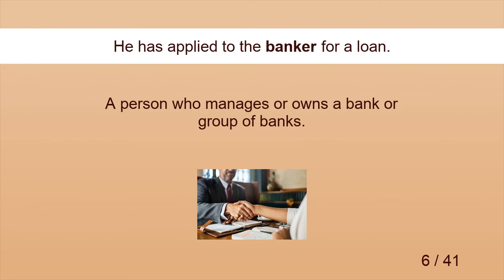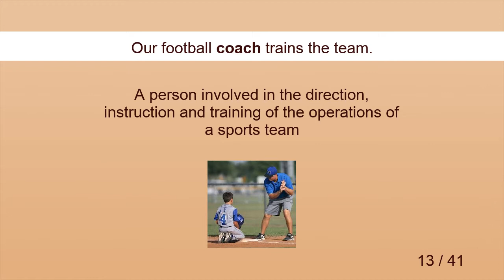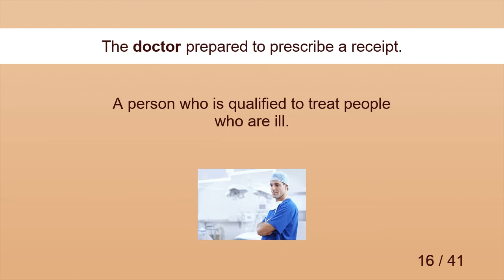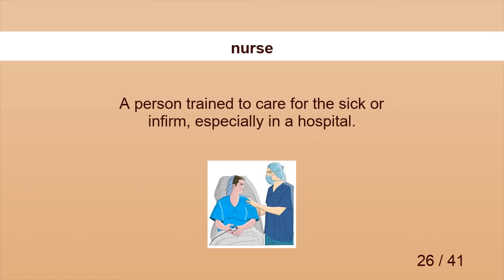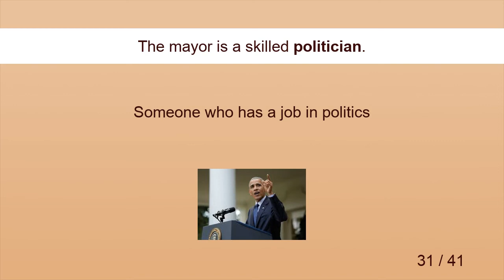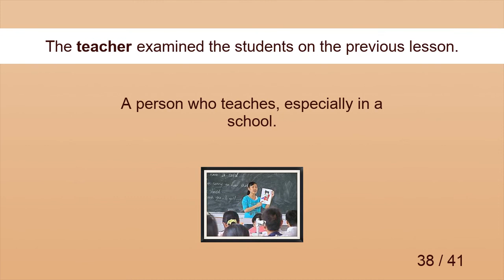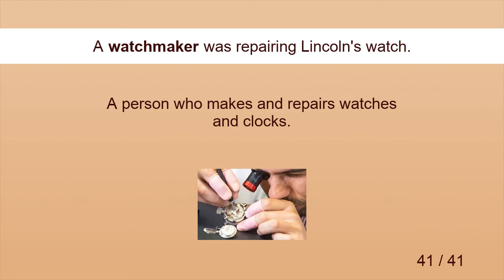JOBS & OCCUPATIONS ENGLISH VOCABULARY (WORD LIST) PICTURES, EXAMPLES, PRONUNCIATIONS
Jobs & Occupattions English Vocabulary (Word List) with Pictures, Examples, Pronunciations and Definitions.

Study Jobs & Occupattions vocabularies.

Jobs & Occupattions  words are listed below.

What does actor mean? Actor meaning. Actor definition.
What does actress mean? Actress meaning. Actress definition.
What does athlete mean? Athlete meaning. Athlete definition.
What does author mean? Author meaning. Author definition.
What does baker mean? Baker meaning. Baker definition.
What does banker mean? Banker meaning. Banker definition.
What does barber mean? Barber meaning. Barber definition.
What does butcher mean? Butcher meaning. Butcher definition.
What does carpenter mean? Carpenter meaning. Carpenter definition.
What does chauffeur mean? Chauffeur meaning. Chauffeur definition.
What does chef mean? Chef meaning. Chef definition.
What does clerk mean? Clerk meaning. Clerk definition.
What does coach mean? Coach meaning. Coach definition.
What does craftsman mean? Craftsman meaning. Craftsman definition.
What does dentist mean? Dentist meaning. Dentist definition.
What does doctor mean? Doctor meaning. Doctor definition.
What does editor mean? Editor meaning. Editor definition.
What does engineer mean? Engineer meaning. Engineer definition.
What does farmer mean? Farmer meaning. Farmer definition.
What does firefighter mean? Firefighter meaning. Firefighter definition.
What does fisherman mean? Fisherman meaning. Fisherman definition.
What does judge mean? Judge meaning. Judge definition.
What does lawyer mean? Lawyer meaning. Lawyer definition.
What does mechanic mean? Mechanic meaning. Mechanic definition.
What does musician mean? Musician meaning. Musician definition.
What does nurse mean? Nurse meaning. Nurse definition.
What does pharmacist mean? Pharmacist meaning. Pharmacist definition.
What does pilot mean? Pilot meaning. Pilot definition.
What does poet mean? Poet meaning. Poet definition.
What does policeman mean? Policeman meaning. Policeman definition.
What does politician mean? Politician meaning. Politician definition.
What does professor mean? Professor meaning. Professor definition.
What does sailor mean? Sailor meaning. Sailor definition.
What does salesman mean? Salesman meaning. Salesman definition.
What does shoemaker mean? Shoemaker meaning. Shoemaker definition.
What does soldier mean? Soldier meaning. Soldier definition.
What does tailor mean? Tailor meaning. Tailor definition.
What does teacher mean? Teacher meaning. Teacher definition.
What does waiter mean? Waiter meaning. Waiter definition.
What does waitress mean? Waitress meaning. Waitress definition.
What does watchmaker mean? Watchmaker meaning. Watchmaker definition.